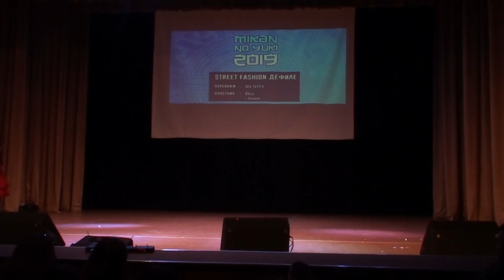Mikan no Yuki 2019 Wa lolita - Wa lolita - Айса